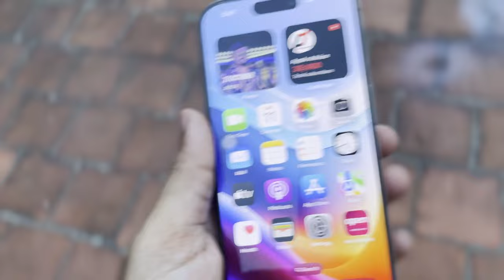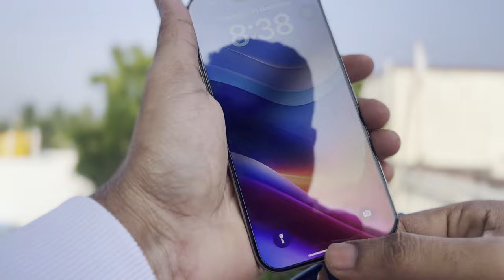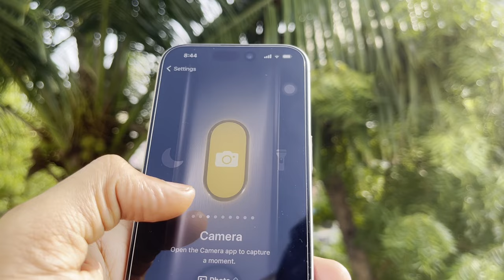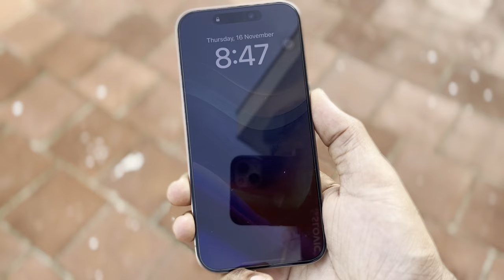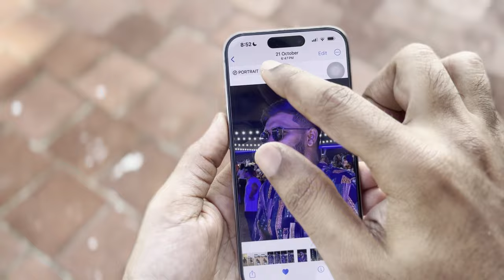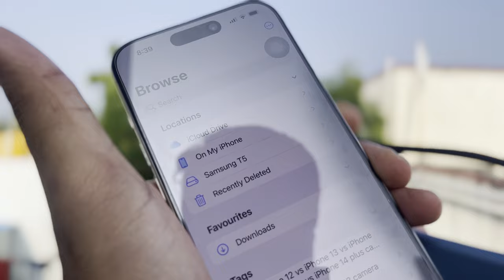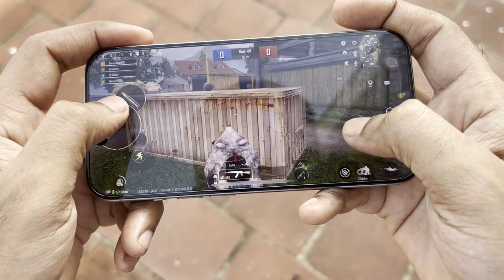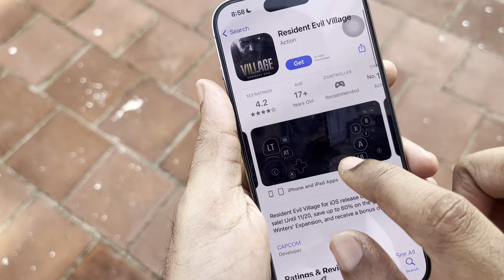iPhone 15 Pro Full Review in Tamil || iPhone 15 Pro வாங்கலாமா?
In this video, I have shared my detailed review of my iPhone 15 pro. I am using iPhone 15 pro as my primary device for more than 3 weeks. So lets get  into the review. I have answered these questions on the iphone 15 pro.
Q1: Is there any new designs in iPhone 15 pro (heating issue due to design changes?)
Q2: How good the iphone 15 pro design changes
Q3: Does camera upgrade reflect in Photos and Videos
Q4: A17 pro has notable performance improvements?
Q5: How long the battery of iphone 15 pro stands in a day?
Q6: My Opinion on "Should you buy the iphone 15 Pro?".
Watch this video to know answer to all these above questions on iPhone 15 pro.